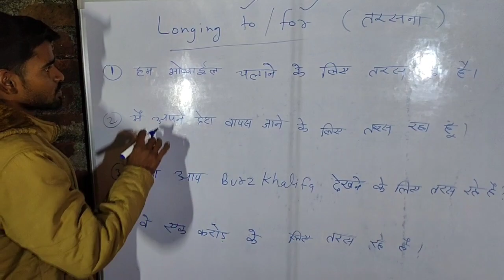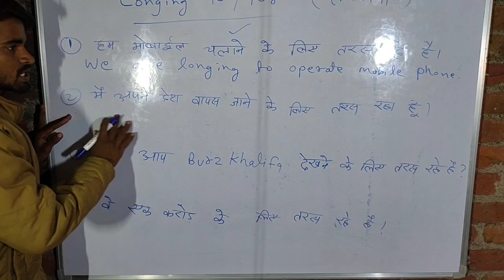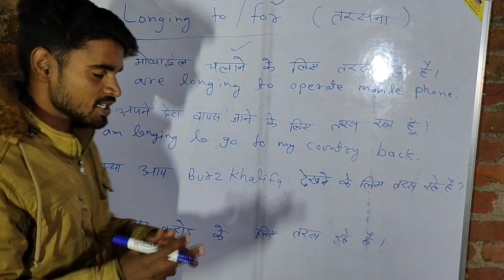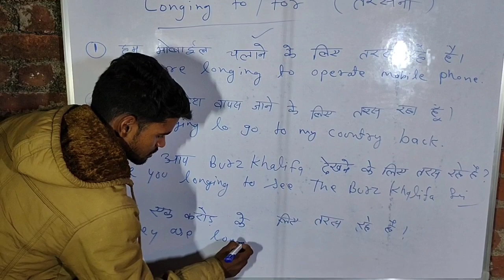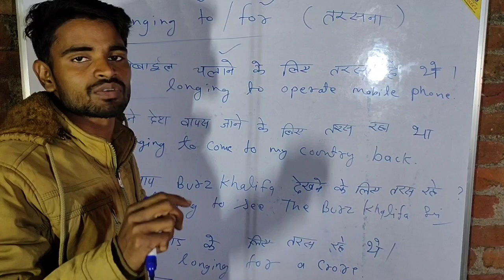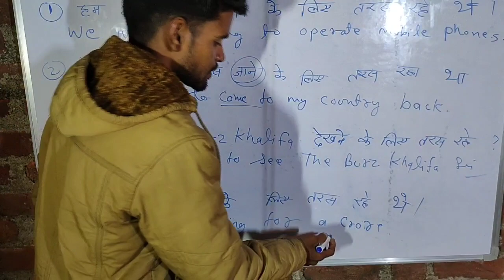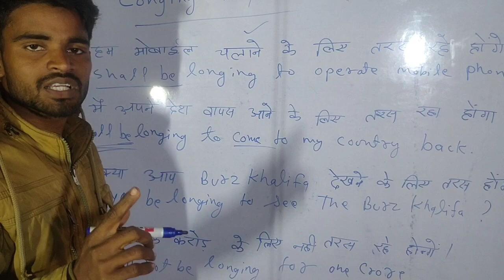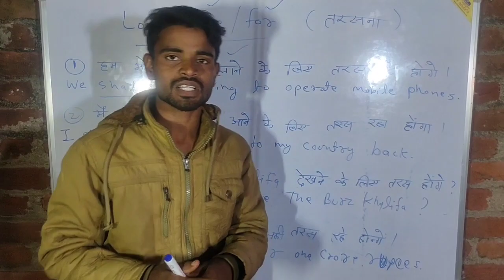12 Examples of LONGING TO | Use of Longing to/for | Ramkishun 11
use of Longing for
use of Longing to
longing for ka prayog
longing to ka prayog
longing for ka prayog kaise kare
longing to ka prayog kaise kare
how to use of Longing for
how to use of Longing to
Learn Speaking English
how to use of Longing to in Hindi
how to use of Longing for in Hindi
Ramkishun 11, Ramkishun English